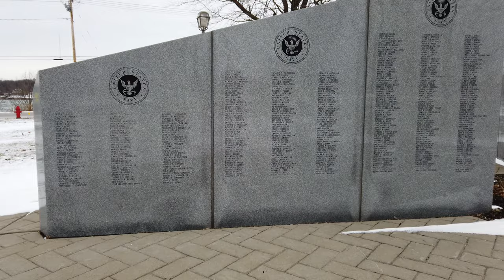Veterans Memorial park Tonawanda NY (osmo pocket)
Osmo pocket